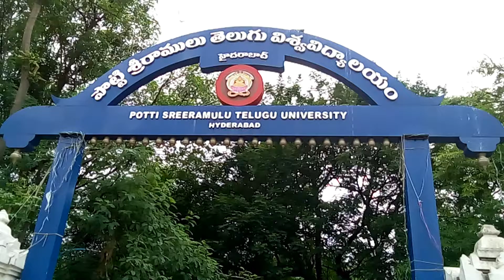Students agitation at Telugu Univercity in Hyderabad |SEE SEE TV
Telugu Univercity students  agitation continue